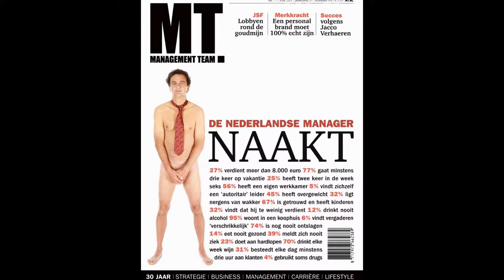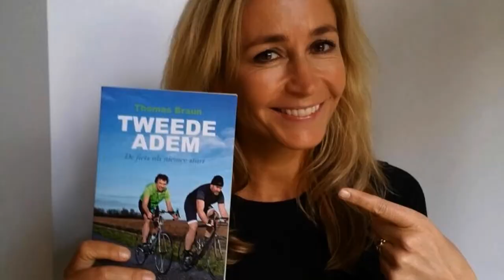Thomas Braun - Ga toch fietsen!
Thomas Braun was ooit een vadsige, kettingrokende, aan bier en bastognekoeken verslaafde sukkel. Hij transformeerde tot een fanatieke fietser en schrijver van boeken. "Ga toch fietsen" is de titel van een hilarische presentatie over verslavingen, angsten, gebrek aan motivatie en hoe hard en lang fietsen over de hoogste bergen van Europa een antwoord op alles lijkt te zijn.